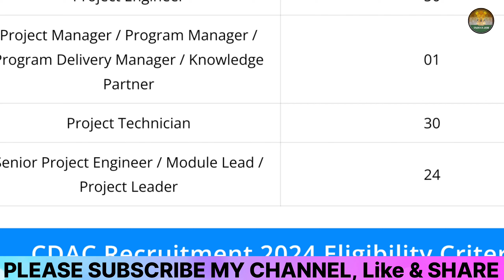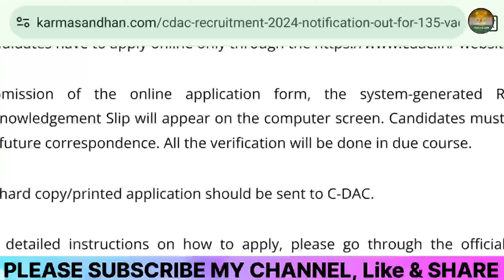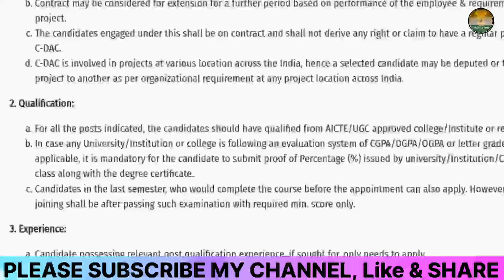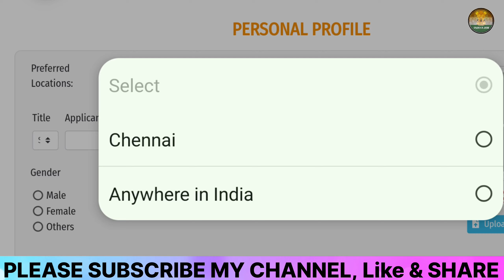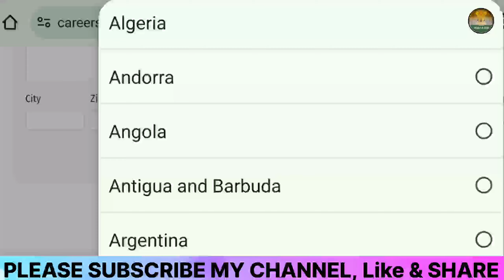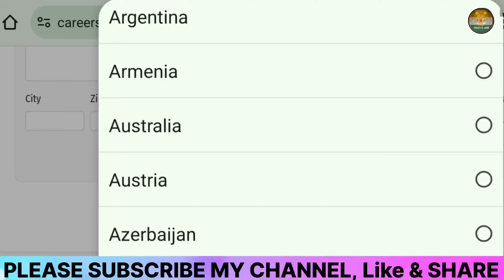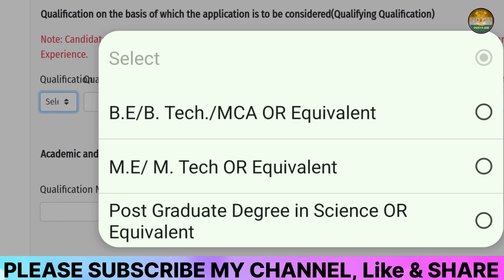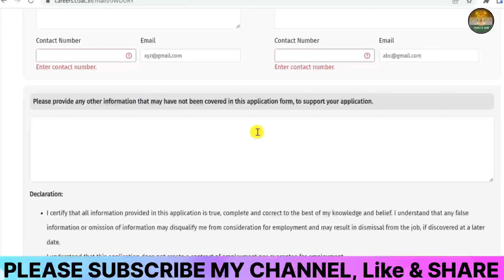CDAC Recruitment 2024 Apply Online🔥CDAC Recruitment 2024 Form Fill Up🔥How To Fill CDAC Form 2024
🔥Your Queries👇👇👇👇

CDAC Recruitment 2024 Apply Online
cdac recruitment 2024 form fill up
cdac recruitment 2024 form filling
cdac recruitment 2024 tamil
c-dac recruitment 2024 apply online
c-dac recruitment 2024 form fill up
cdac ccat form fill up 2024
cdac exam form filling 2024
cdac form filling 2024 project engineer
cdac form filling process 2024
cdac apply online 2024
cdac apply online
cdac apply form
cdac application form 2024
how to fill cdac application form 2024

कॉपीराइट अधिनियम:– 1976 की धारा 107 के तहत, आलोचना, न्यूज़ रिपोर्टिंग, शिक्षण, छात्रवृत्ति और अनुसंधान जैसे उदाहरण के लिए, उचित उपयोग कॉपीराइट क़ानून द्वारा अनुमत है जो अन्यथा उल्लंघनकारी हो सकता है,[ और ] गैर-लाभकारी, शैक्षिक या व्यक्तिगत उपयोग उचित उपयोग के पक्ष में संतुलन का सुझाव देता है